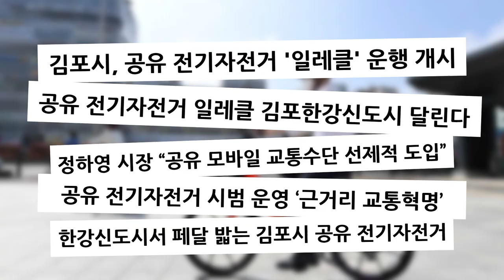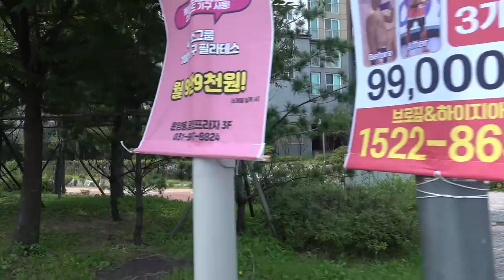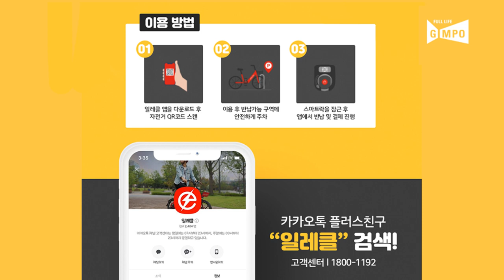김포시에 떴다! '스마트한 공유 전기자전거'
김포시가 친환경 교통수단으로 '일레클(공유 전기자전거')을 도입했습니다.
특정 장소에서 자전거를 대여하고 반납할 필요 없이 위성항법 시스템(GPS)이나 블루투스를 활용해서 근처에 있는 자전거를 찾은 다음 큐알(QR)코드를 스캔해서잠금장치를 푼 뒤 이용할 수 있어서 아무 곳에서나 편리하게 빌리고 반납하는 공유 전기자전거 입니다.
자전거를 이용하고 싶은 시민들에게 아주 유용한 교통수단이 될 수 있을 것 같습니다.

- 이용요금
최초 5분간 1,100원(보험료 포함) + 추가 1분당 100원

- 운영시간
24시간 연중무휴(기상 상황에 따른 유동적 운영)

2. 월간 정기권(24,900원) : 구매 후 1개월간 무제한 사용이 가능합니다.
3. 장기간 할인요금제 : 레저 목적의 장시간(30분 이상) 이용 시 20% 할인을 받을 수 있습니다.

- 안전과 편리함을 동시에
만 14세 이상이면 면허가 없어도 안전한 속도로 탈 수 있어서 자동차나 대중교통으로 이동하기 애매한 거리에 유용하게 이용할 수 있습니다.
일레클 전기 자전거는 페달을 밟으면 모터가 작동하는데 25km/h가 넘어가면 모터가 작동을 멈춰서 안전하게 이용할 수 있습니다.

자세한 내용은 김포시청 블로그를 통해 확인하세요^^